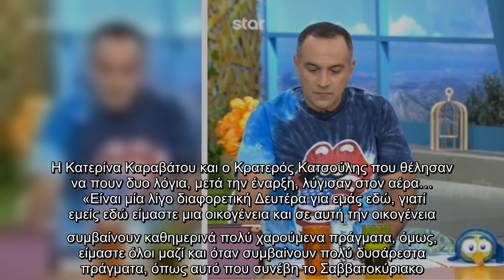Μια δύσκολη μέρα η σημερινή για τους συντελεστές Στη φωλιά των Κου Κου. Ο Στέφανος Κωνσταντινίδης "έ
Μια δύσκολη μέρα η σημερινή για τους συντελεστές Στη φωλιά των Κου Κου. Ο  «έχασε» τον πολυαγαπημένο του πατέρα και το κλίμα στην εκπομπή είναι ιδιαίτερα βαρύ. Η Κατερίνα Καραβάτου και ο Κρατερός Κατσούλης που θέλησαν να πουν δυο λόγια, μετά την έναρξη, λύγισαν στον αέρα…  «Είναι μία λίγο διαφορετική Δευτέρα για εμάς εδώ, γιατί εμείς εδώ είμαστε μια οικογένεια και σε αυτή την οικογένεια συμβαίνουν καθημερινά πολύ χαρούμενα πράγματα, όμως, είμαστε όλοι μαζί και όταν συμβαίνουν πολύ δυσάρεστα πράγματα, όπως αυτό που συνέβη το Σαββατοκύριακο. Ο Στέφανός μας δεν είναι εδώ. Ο Στέφανός μας δεν είναι εδώ γιατί προχθές έχασε τον αγαπημένο του μπαμπά και θέλουμε να ξέρει ότι η σκέψη μας και η αγάπη μας είναι μαζί του. Εκφράζουμε τα συλλυπητήριά μας και όλα τη συμπαράστασή μας. Ξέρουμε πως είναι αυτό και του ευχόμαστε καλό κουράγιο και σε εκείνον και σε όλη την υπέροχη οικογένειά του», ανέφεραν.   Τα θερμά μας συλλυπητήρια στον Στέφανο Κωνσταντινίδη…  Facebook  Twitter   ...